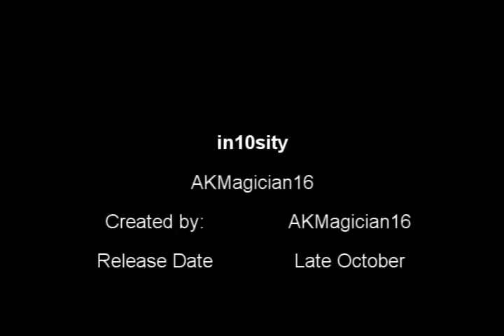DVD INTRO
Here is my teaser to my new dvd coming out next month. This will be my fourth dvd to release and hopefully this one makes more success. The DVD is called in10sity and will include flourishes, tricks, and sleights that i have created.